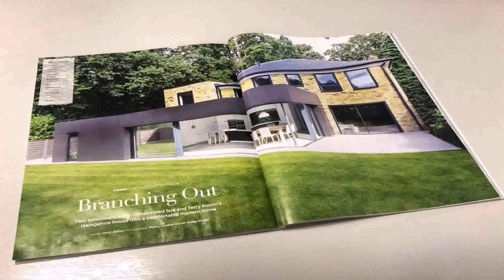Balcony Extension Design